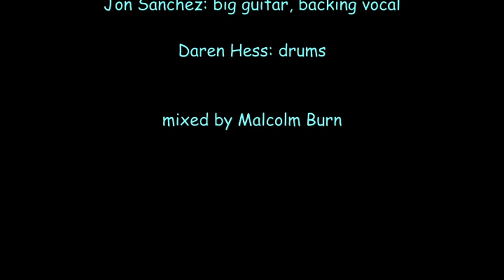Susan Voelz - 'William'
'William' is a song taken from the second and excellent album of the American violinist Susan Voelz entitled ' Summer Crashing ' and released in 1994.